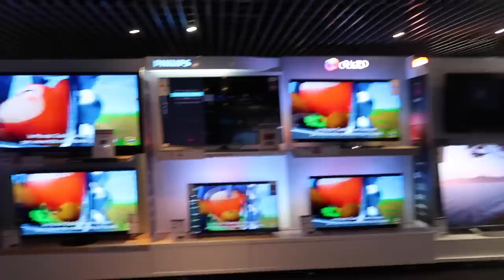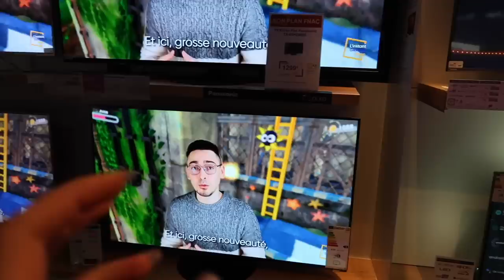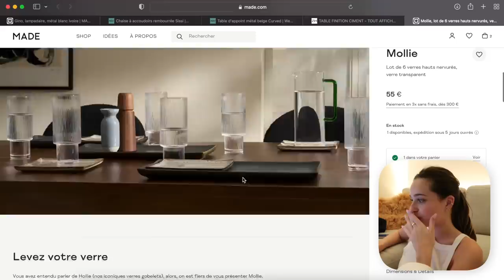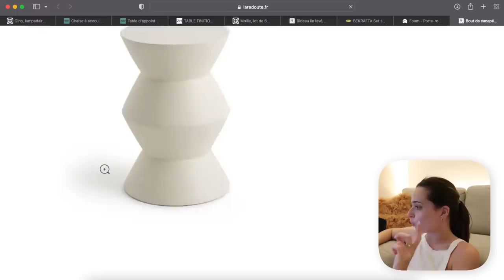J'AI DÛ QUITTER MON APPARTEMENT... | Andie Ella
C'EST LA RENTRÉE! Trop contente de vous retrouver avec des vidéos déménagement, vous m'avez trop manqué ❤️

Andie✨